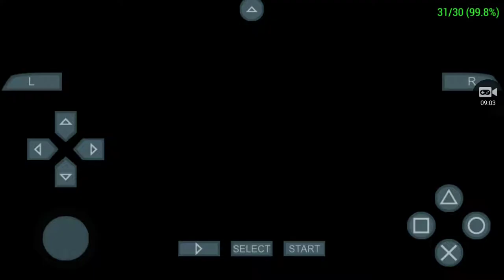Gamimg Fails And Game Over Screens Compilation p6